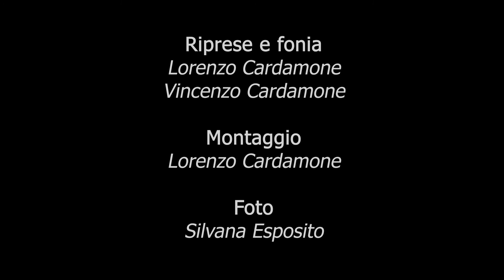GENIUS LOCI - LAMEZIA TERME